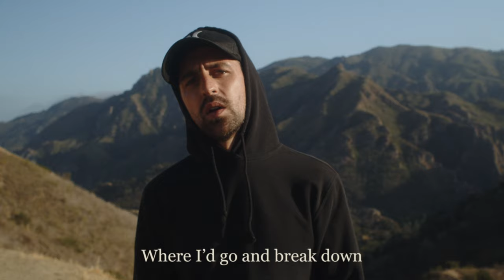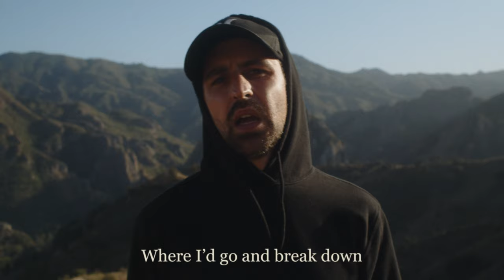Jordan Mitchell- The 90s (Official Lyric Video)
Shot and edited by Matt Kleppner